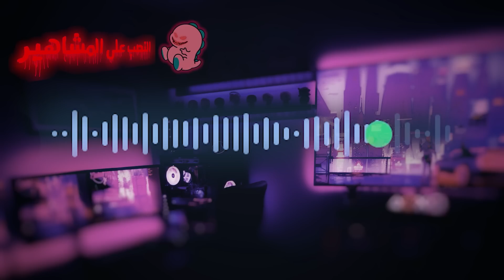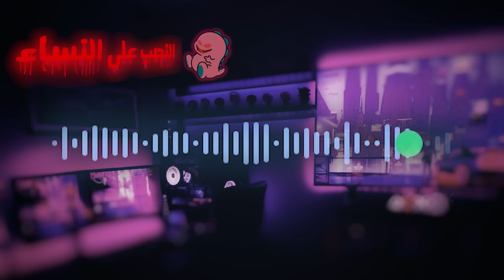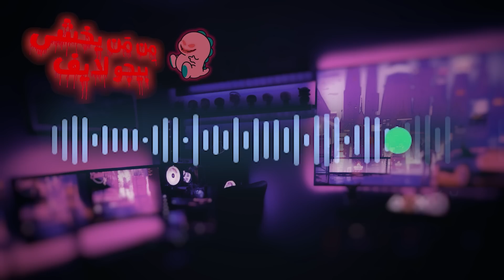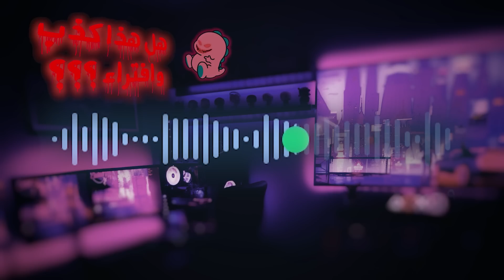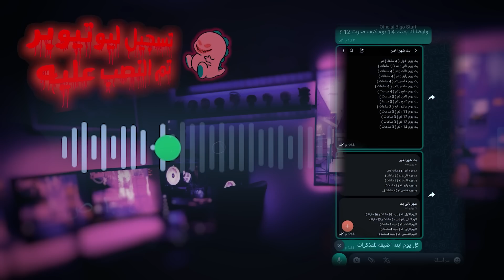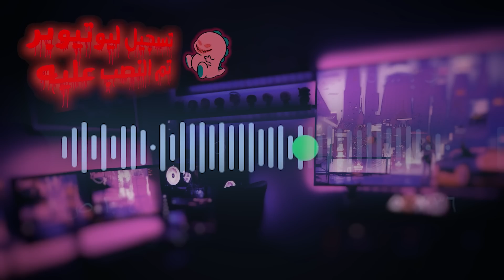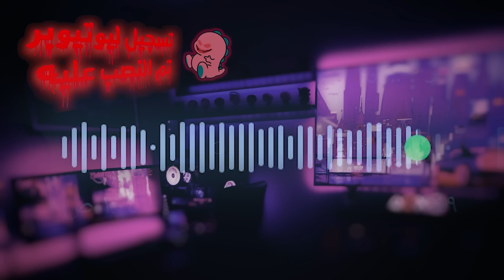!! بيجو لايف !! تسريب تسجيلات للموظفيين تحوي (سرقات ونصب نظام الدعارة)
تحذير الى كل من يحاول الدخول لمنصة بيجو لايف
bigolive
ابو عطوان